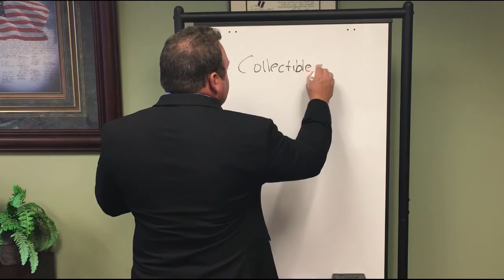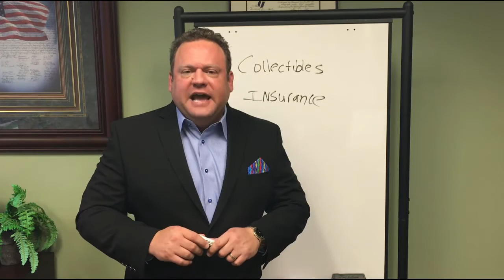FREE IRA Book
FREE Book on Self-Directed IRA Strategies.

and sign up for my free real estate investing course.

For a LOT more information on IRA Investing, please go